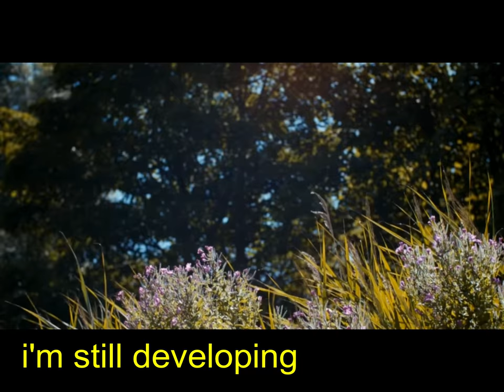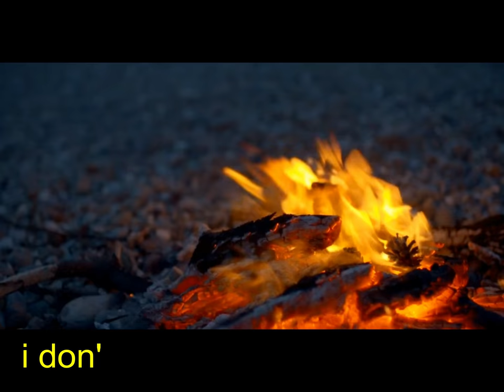Cosmo Pyke- Great Dane [LYRICS+VIDEO]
Song's not mine.
Hope u enjoy it.
Es de mis canciones favoritas.
Lyrics.